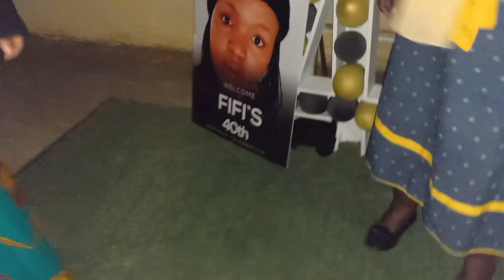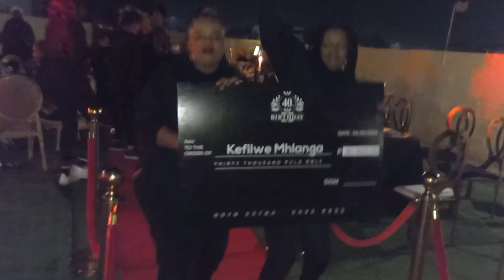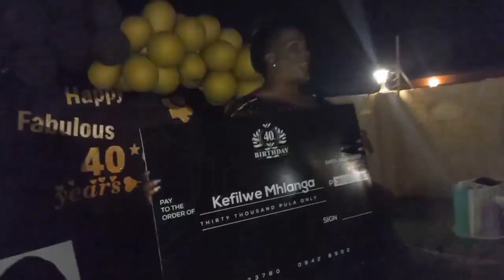SOUTHERN AFRICA NIGHT PARTY 2022🔥🔥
I Went to a southern African night party for the first time and this happen Botswana night party 2022

This video is the highlight of all that went down in my friend's 40th birthday i hope you enjoyed watching.